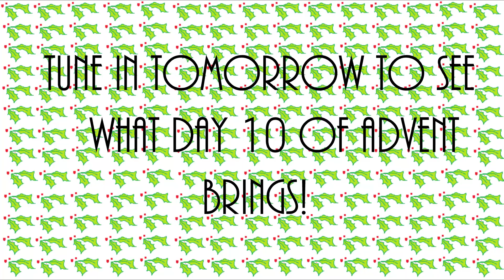Advent Calendar - Day 9- Living with Ragdolls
We're up to Day 9 on the Advent Calendar! Who will be starring in today's video for the countdown to Christmas?